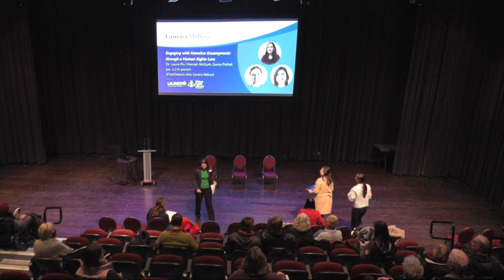LMLS: Engaging with Homeless Encampments through a Human Rights Lens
*Please note this video contains some feedback from the recording device*

Homeless encampments in communities across Ontario are becoming more and more visible and municipalities across Ontario are trying to address the issues and needs of the encampments and the residents that live there. Join assistant professor Dr. Laura Pin and recent graduate Hannah McGurk as they discuss the recommendations from their co-edited report “Homeless Encampments Through A Human Rights Lens”. Geeta Pathak from the Halton Housing Help Centre will engage with the report and share her experiences with these issues. The report emerged from a community-engaged research project with the Region of Waterloo and provides a comparison of encampment protocols among six municipalities.